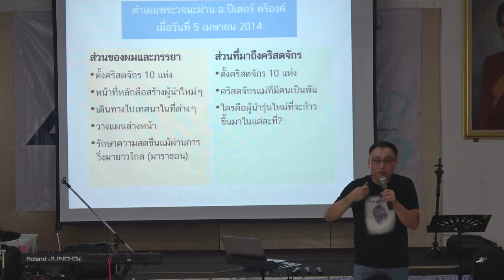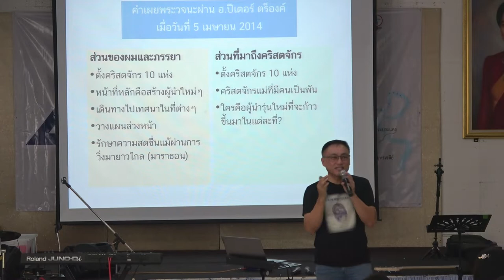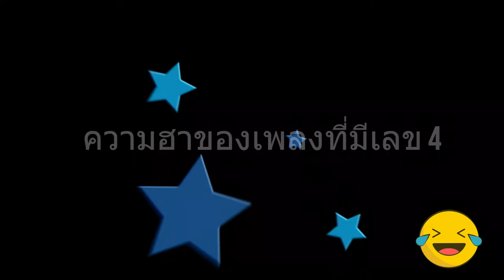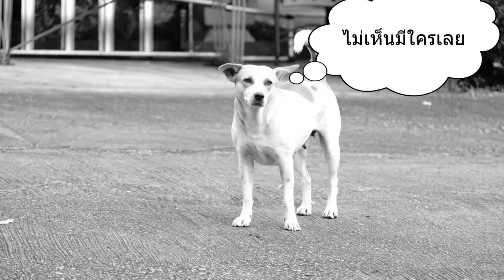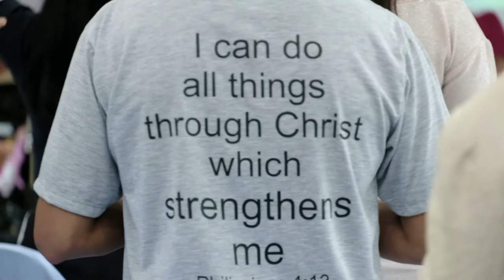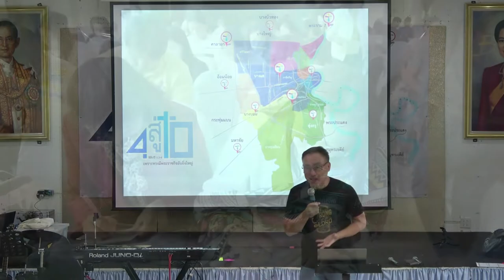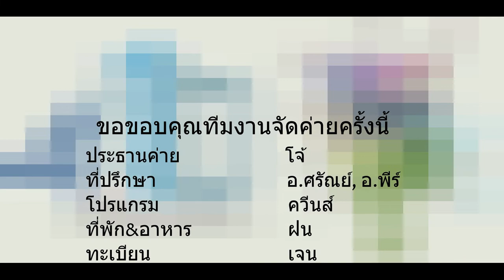ประมวลภาพค่าย 4สู่10 คริสตจักรสานสัมพันธ์ธนบุรี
Nexus Thonburi Camp 2019
หัวข้อค่าย “4 สู่ 10 : เพราะทรงมีพระราชกิจอันยิ่งใหญ่ ”
วันอาทิตย์ที่ 13 - 14 ตุลาคม 2019
ณ บ้านฟ้าใสรีสอร์ท สวนผึ้ง จังหวัดราชบุรี